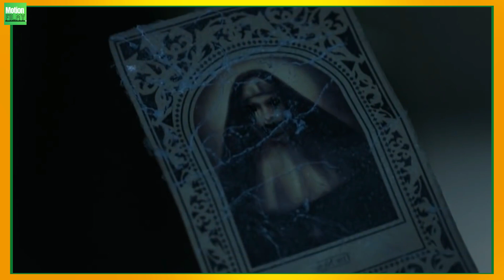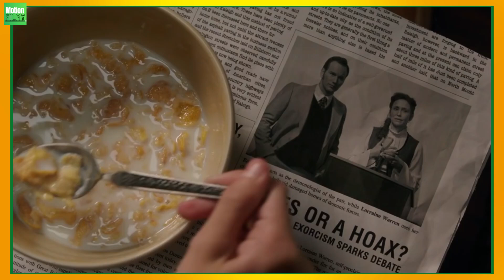Every Movie in The Conjuring Universe Ranked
The first Conjuring movie descended with one of the great marketing hooks: That the MPAA had slapped it was an R rating for simply being too scary. And, for once, the movie itself lived up to the marketing hype: With nary any blood or boobs, The Conjuring jammed audiences into a non-stop claustrophobic horror thrill ride, as Ed and Lorraine Warren investigated paranormal activity in the ’70s. A Certified Fresh rating (a first for director James Wan) helps in securing a sequel, a $300 million worldwide box office haul all but guarantees it – and the Conjuring 2 was almost as scary as the original.

Years later, the Conjuring Universe is in full-swing, having now expanded into one direct sequel and many spinoffs that have whisked audiences to locales like London, Rome, and Mexico. A second direct sequel is currently filming, more from The Nun is in the works, and this Friday, the franchise’s central creepy doll, Annabelle, Comes Home. This all prompts a play date with the Conjuring Universe movies, all ranked by MotionFilmy.

0:00 Intro
1:14 Conjuring Universe Ranking Start
6:19 Ending